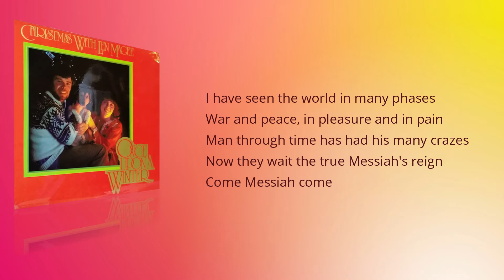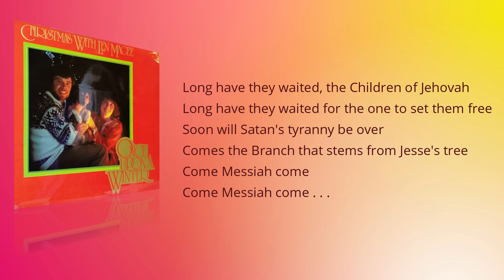Len Magee - Once Upon a Winter - Track 4: Simeon’s Song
This is the 4th track on the seventh album written and recorded in 1978 by Christian singer and song writer Len Magee